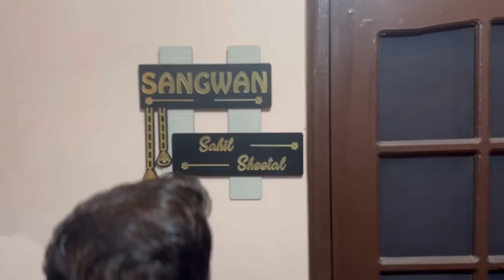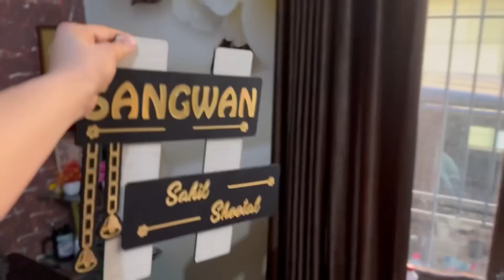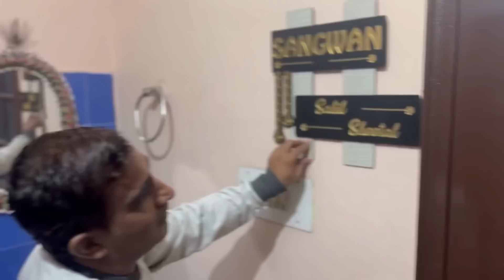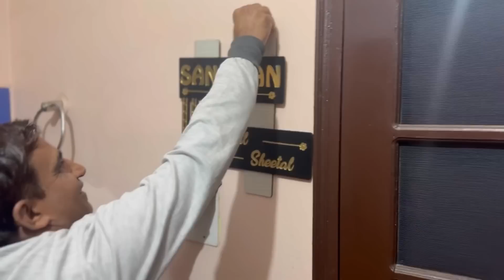LAFAFE Song की ख़ुशी में सारे भाईचारे साथ किया Enjoy